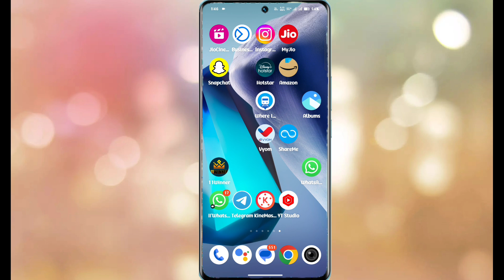vivo t3 ultra floating window kaise banaye | how to create floating window vivo t3 ultra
Vivo T3 Ultra Floating Window Setting On Kaise Kare
How To Turn On Floating Window Setting On Vivo T3 Ultra Smartphone
Vivo T3 Ultra Phone Me Floating Window Enable Kaise Kare
How To Enable Floating Window Setting On Vivo T3 Ultra Smartphone
Vivo T3 Ultra Phone Me Floating Window Use Kaise Kare
How To Use Floating Window Setting On Vivo T3 Ultra